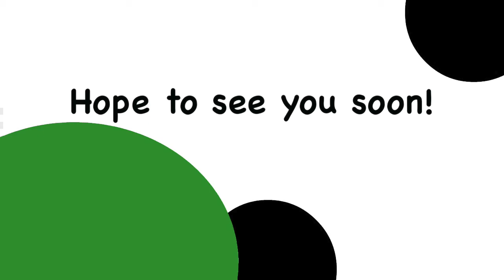Why I Chose Earth and Environmental Sciences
Welcome!
The Faculty of Science Representatives made a short video on why our students chose Earth and Environmental Sciences at McMaster. Our hope is to give prospective first years some insight into this program. Enjoy!